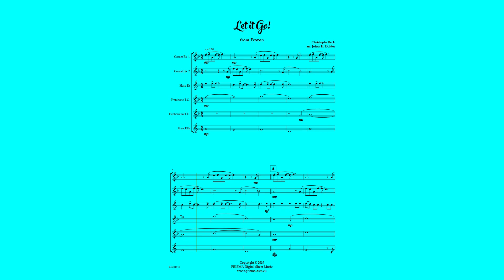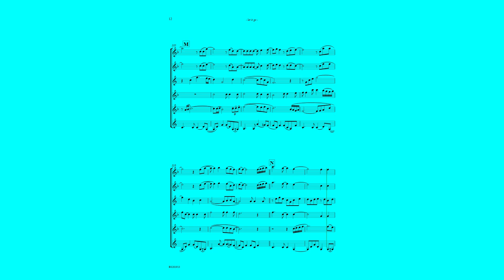Brass Sextet - LET IT GO!